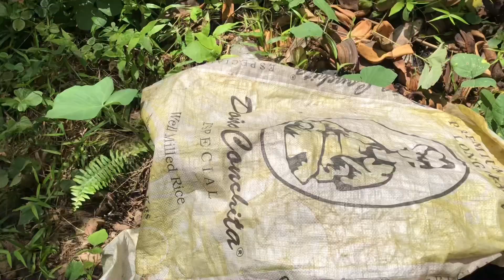Ang bahay ni kuya Edgardo